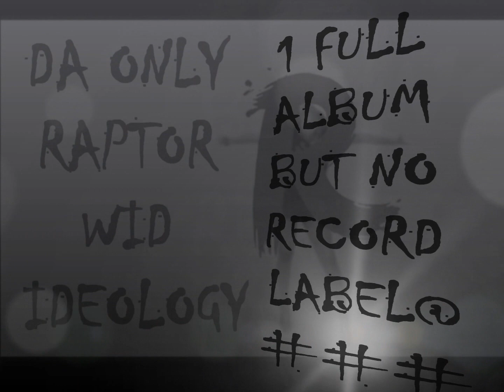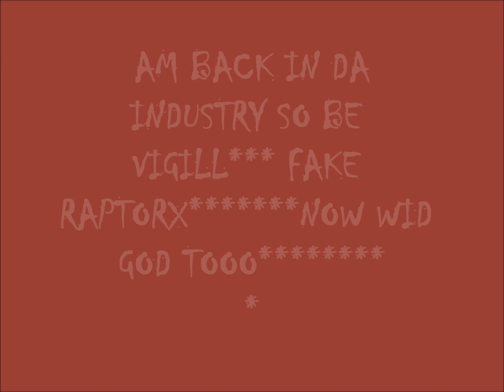Richie~kent ft sammie flickson dream bigprod peweezy ghana 2012